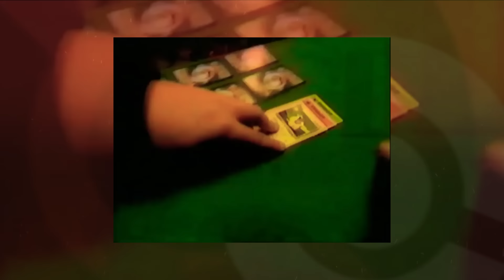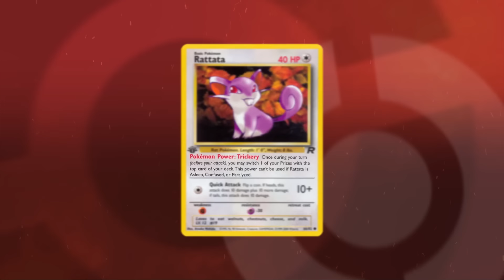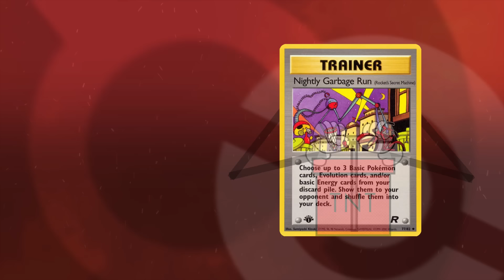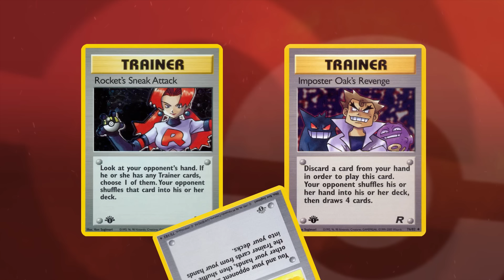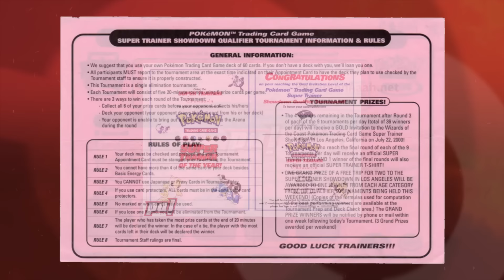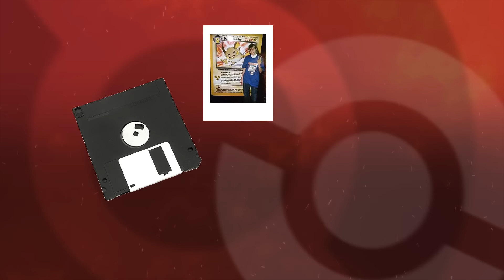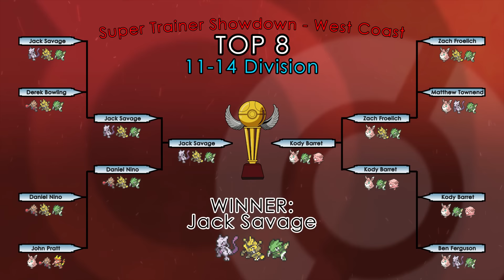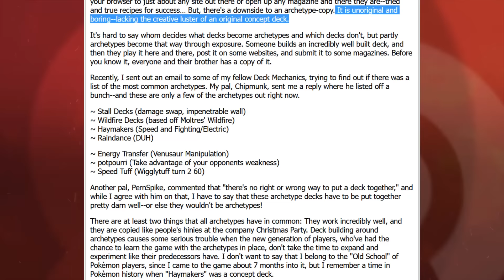Pokemon TCG History - 2000 Competitive Meta - Team Rocket/West Coast Super Trainer Showdown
Episode 2 of Pokemon TCG History

Here are the links for all the decklists utilized. First link is the decklist generator I like: